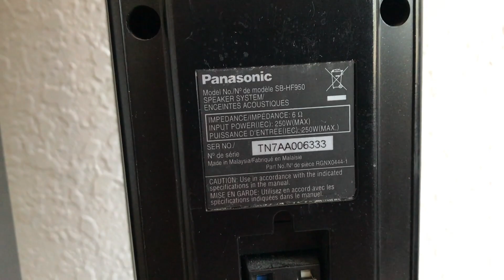Destroying Speaker With BASS! #7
Smoky end result!! Panasonic Home Theater in a box tower Speakers